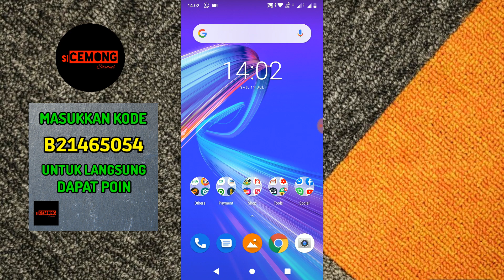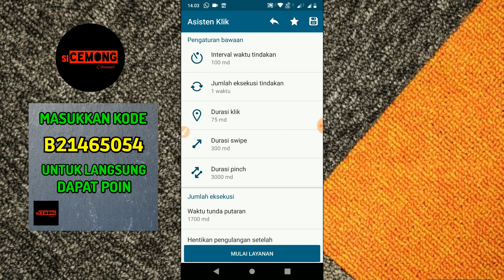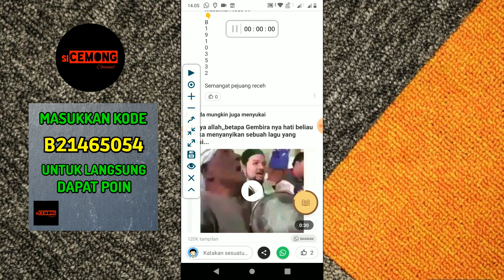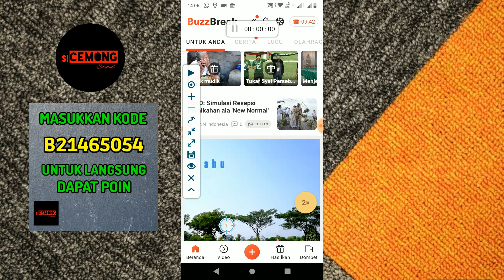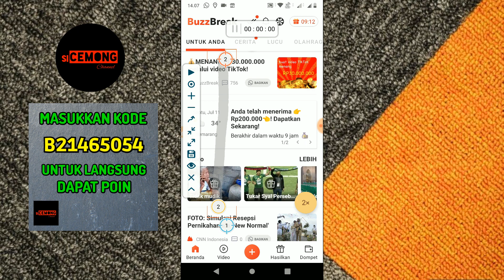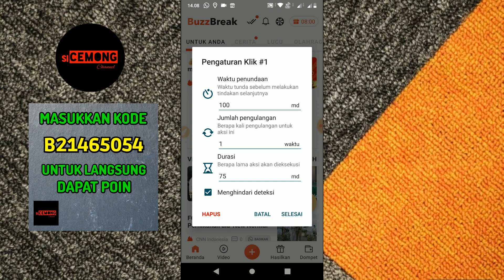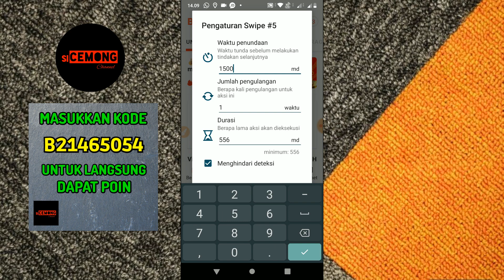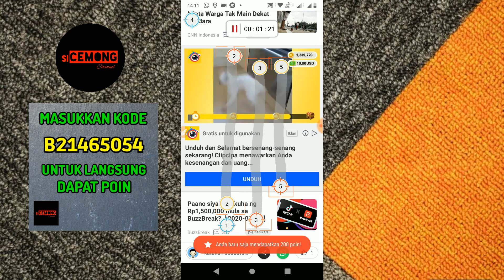CARA NUYUL APLIKASI BUZZBREAK TERBARU 2020... POIN AUTO MENGALIR GAK PERLU PEGANG HP TERUS !!!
Assalamualaikum. Pada kesempatan ini saya akan berbagi informasi mengenai cara nuyul aplikasi Buzzbreak. Langsung saja simak videonya.

Bagi kalian yang mau aplikasi Buzzbreak silahkan :

1. Tulis dulu kode B21465054
3. Download aplikasi dan install
4. Login via Email
5. Lalu ke menu DOMPET pada bagian masukkan kode rujukan
    masukkan kode yang teman-teman tulis tadi untuk langsung
    dapat poin
6. Teman-teman sudah bisa terus menghasilkan uang :)

cara menghasilkan uang lewat internet,
cara menghasilkan uang dengan aplikasi,
aplikasi penghasil uang 2020,
aplikasi penghasil uang dengan mudah,
cara menghasilkan uang dengan mudah,
menghasilkan uang dari rumah dengan mudah,
menghasilkan receh dengan gampang di internet,
aplikasi yang terbukti membayar,
cara mudah hasilkan uang dari internet,
cara mudah hasilkan uang dengan aplikasi android,
aplikasi android penghasil uang,
satu hari langsung bisa penarikan,
cara nuyul aplikasi buzzbreak terbaru,
cara nuyul buzzbreak 2020,
cara mendapatkan poin buzzbreak dengan mudah,
poin auto ngalir buzzbreak,